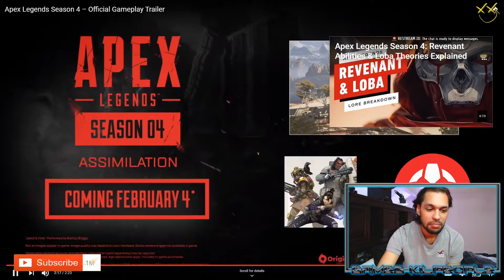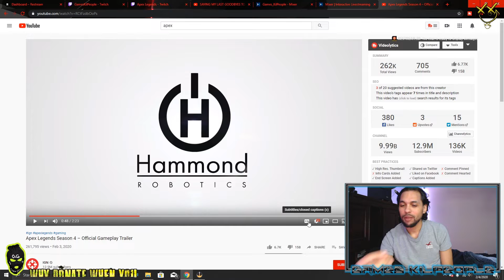Apex Legends Season 4 Gameplay Trailer Reaction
There’s no doubt that Revenant is the most anticipated part of Apex Legends season 4. The deadly new Legend has remained fairly mysterious up until now, but in the season’s first gameplay trailer, we finally got a look at what kind of skills this dangerous assassin will bring to the game.

The trailer shows off Revenant’s ability to make himself and his teammates turn into smoke, though it isn’t clear what that might do. Another moment shows Revenant shooting what looks like a mortar or grenade from his arm, but we’ll have to wait for his full release for more details on that ability.

There’s also footage of the season’s new weapon, a sniper rifle that can be charged to make accurate shots even more deadly. Also coming in season 4 are a few map changes. This will be the first time Respawn Entertainment has made major changes to the game’s World’s Edge map. As with every new season, there are also plenty of new skins showing up with the new Battle Pass, and this trailer gives us a look at a few of those as well.

Apex Legends season 4 is set to begin on Feb. 4, when the game’s latest battle pass, new patch, and Revenant will go live.

MERCH = OriginalGamerz.com